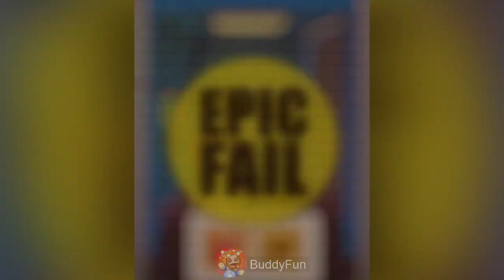Homescapes Mini Games Ads 61 | How to loot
Homescapes Ads
Gardenscapes Ads
Credits: Playrix